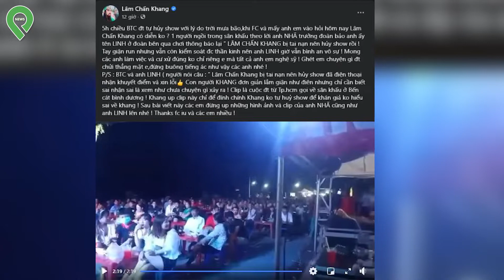LÂM CHẤN KHANG Bức Xúc Gọi Điện Chửi Thẳng Mặt Bầu Show Đồn Anh Hủy Show Do Bị Tai Nạn